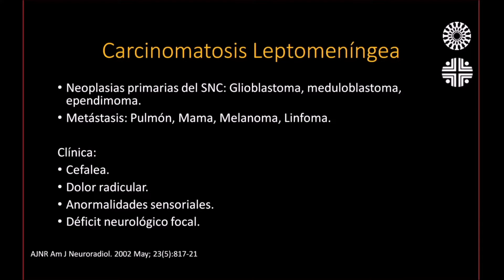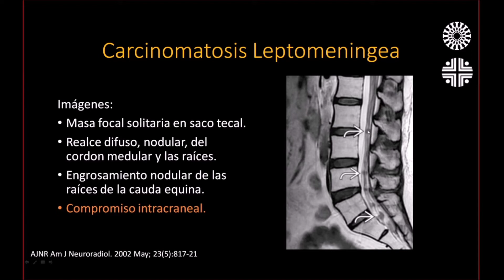Radiología en 5 minutos: Carcinomatosis Leptomeníngea.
En este capítulo de Radiología en 5 minutos, se describe brevemente la carcinomatosis leptomeníngea desde la perspectiva clínico - radiológica. Para ampliar más información sobre esta patología y los diagnósticos diferenciales, te invitamos a ver nuestros casos clínicos y revisiones de temas.

Expositor: Dra. Erika Rincón Escobar - Residente de Radiología.